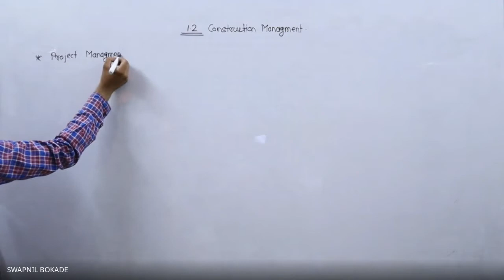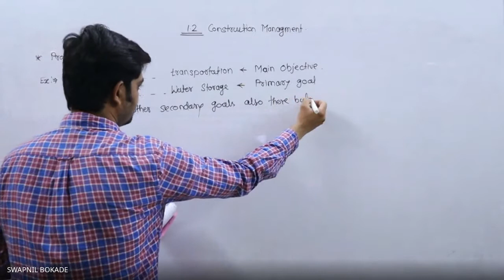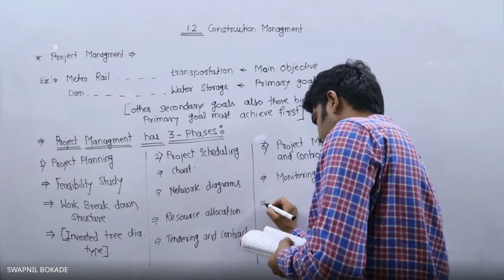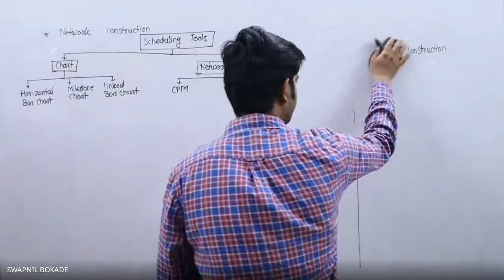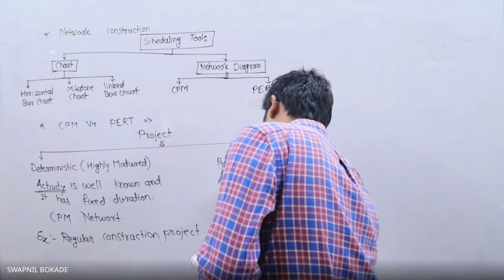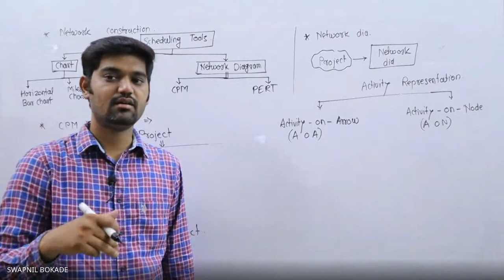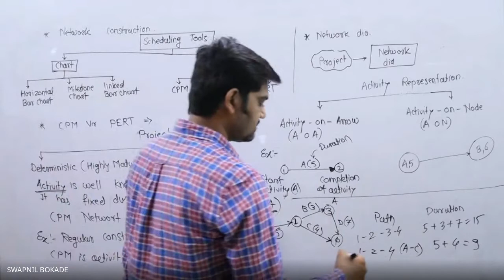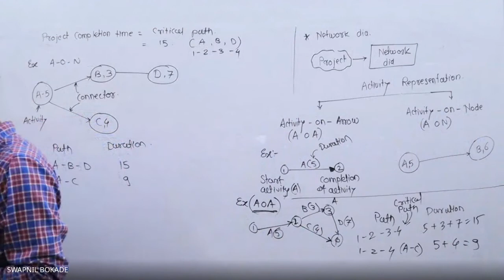1.2 Construction Management